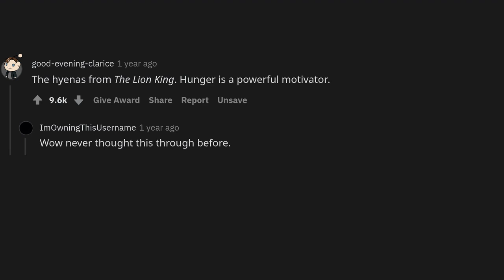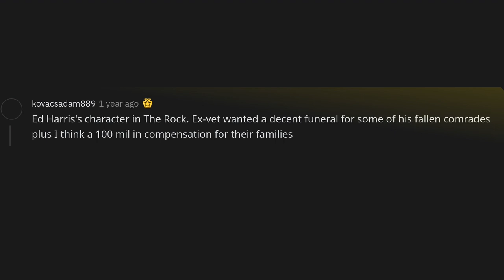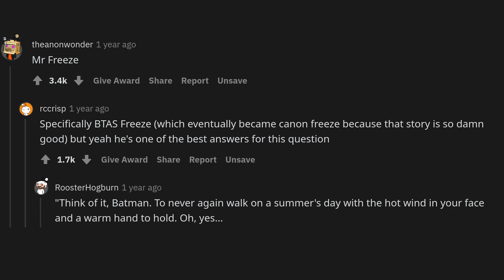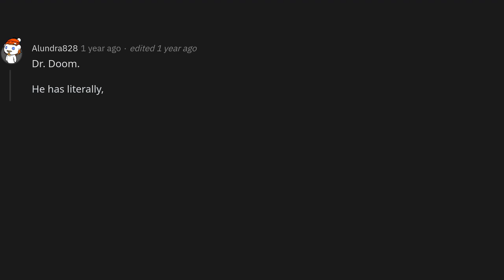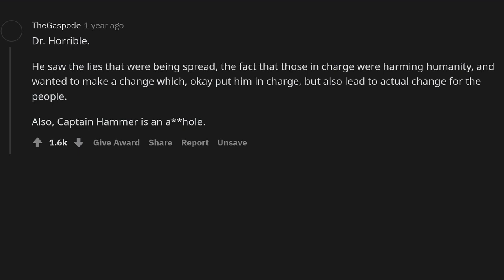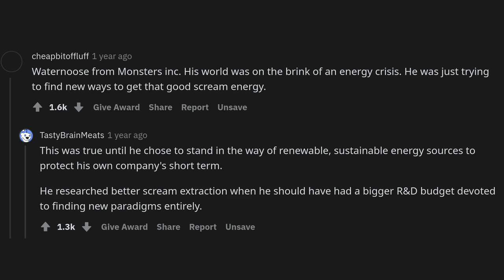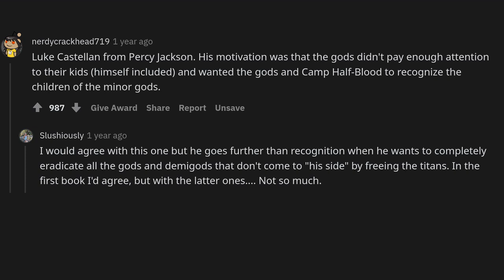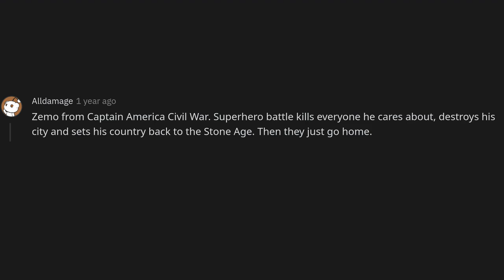Which villain actually had good motives?